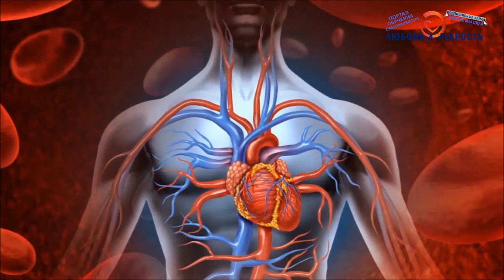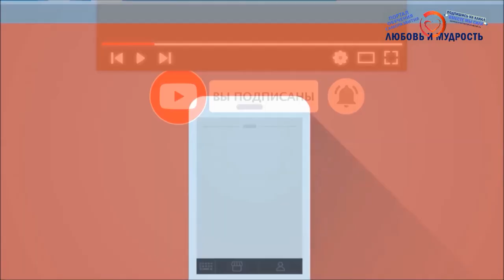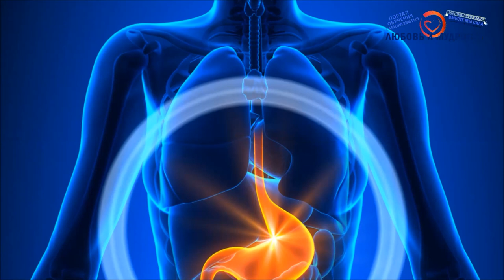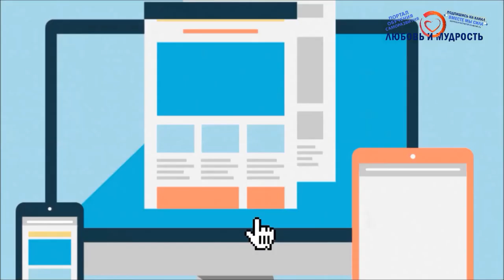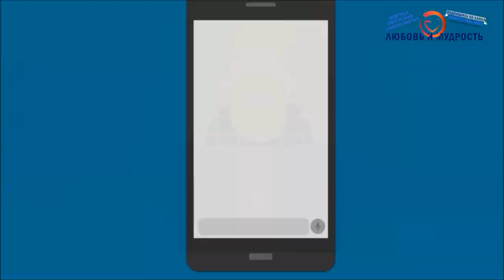Как правильно пить воду, чтобы похудеть. Секретная и лучшая водная диета для похудения и здоровья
Также смотрите как можно исполнить свои желания с помощью воды А сегодня расскажем, как правильно пить воду, чтобы похудеть? Секретная и реально возможно лучшая водная диета для похудения и здоровья, диета для ленивых о которой редко рассказывают врачи, так как её не продашь за деньги и на ней не заработаешь миллионы. Ну а кому этого недостаточно смотрите также видео о реальных о секретах правильного питания А также еще один правильные и реальный способ похудеть даже без диет

А для тех, кто хочет перечитать и ознакомится с содержанием данного видео внимательнее, то печатную, вернее текстовую версию вы можете найти на нашем официальном сайте по ссылке